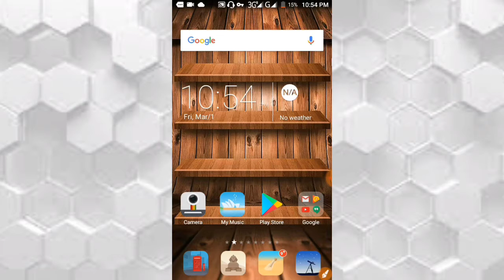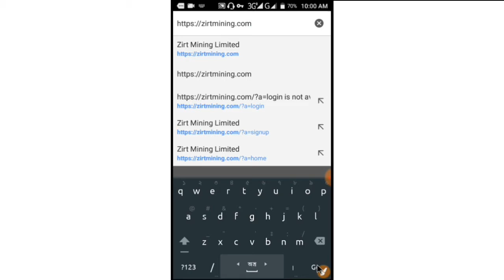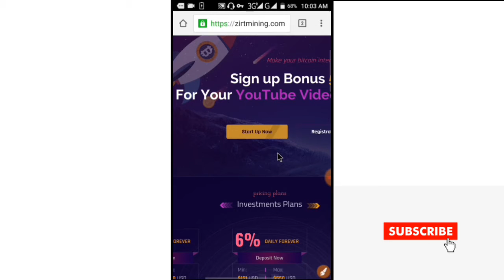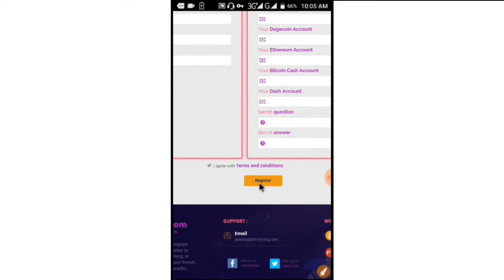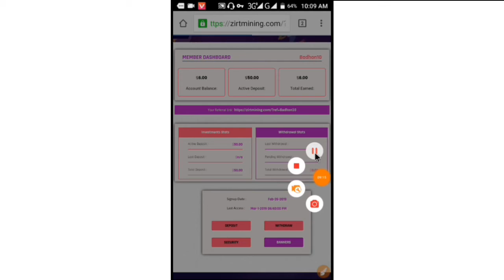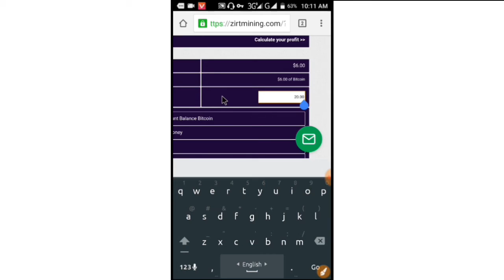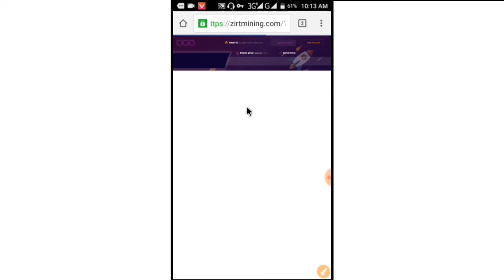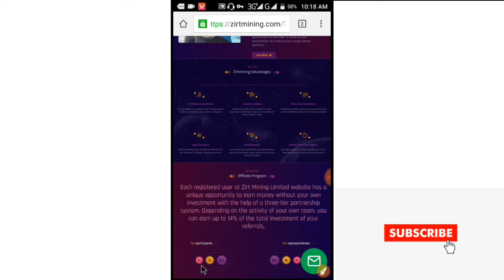How to eran free bitcoin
How to eran free bitcoin,Do you went to invest in bitcoin???.Then you have This site.If ypu want to know how site works, please see my video.This site 100% trustwor.